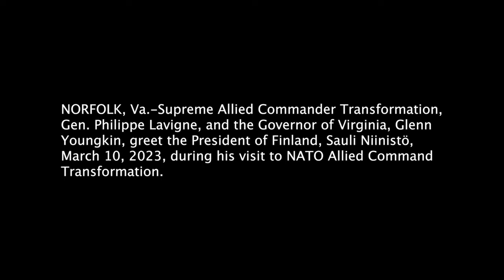Finland President and VA governor visit ACT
The President of Finland and the governor of Virginia visit, Allied Command Transformation in Norfolk, VA.

NORFOLK, VA, UNITED STATES
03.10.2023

Film Credits: NATO Allied Command Transformation